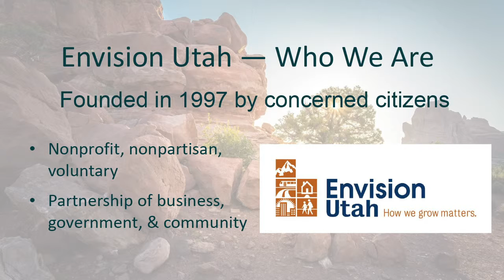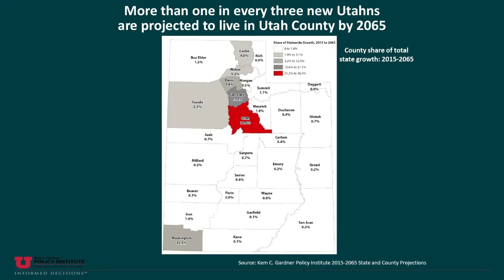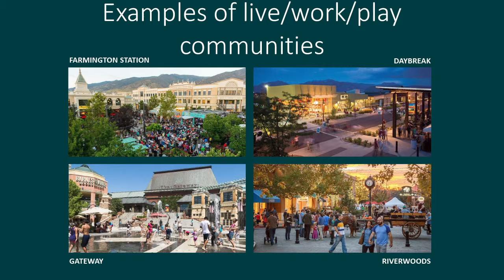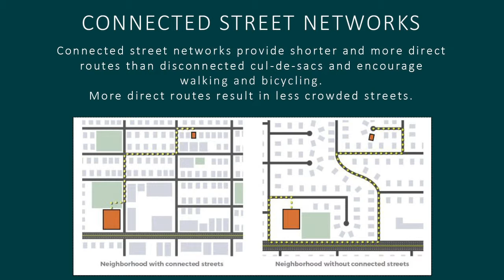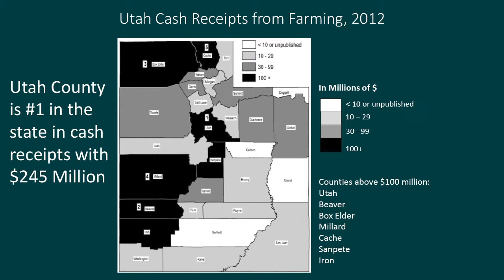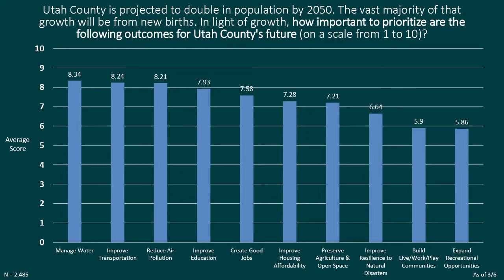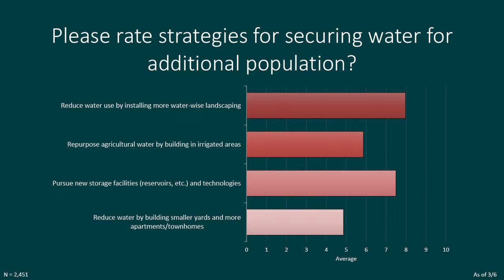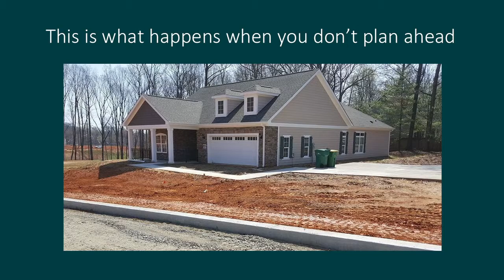Chamber of Commerce: Envision Presentation | 03/20/19